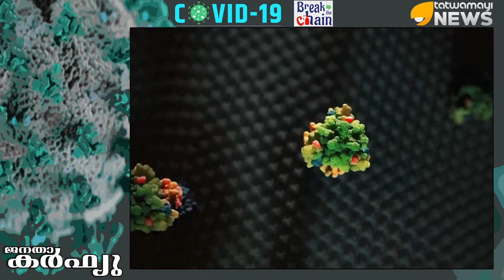ആശങ്കയുടെ കൊറോണക്കാലം.. കരുതാം നമുക്കൊന്നായി..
ആശങ്കയുടെ കൊറോണക്കാലം.. കരുതാം നമുക്കൊന്നായി.. ലോകം കൊറോണ എന്ന മഹാമാരിയെ ഒരേമനസ്സോടെ ഒറ്റക്കെട്ടായി നേരിടുമ്പോൾ..